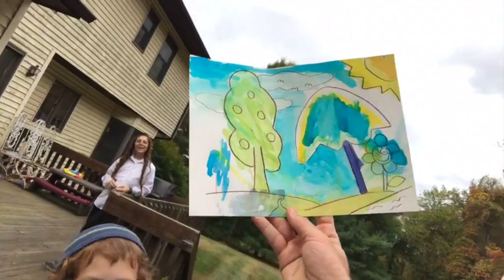Who is Listening and Who Will Change? Just be You!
Words from the Heart recorded live on Facebook on October 23rd 2017.